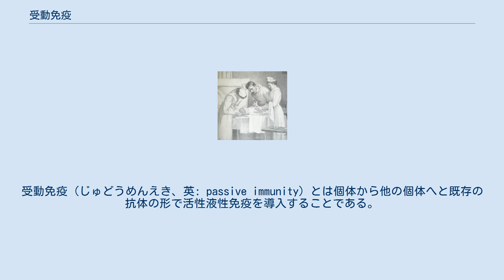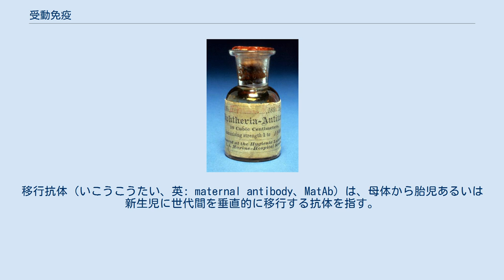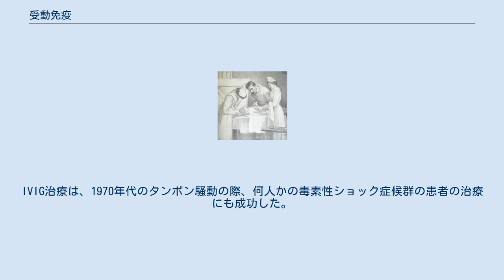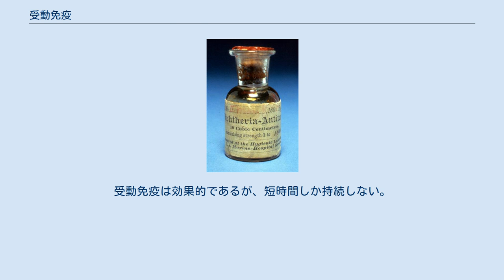受動免疫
受動免疫（じゅどうめんえき、英: passive immunity）とは個体から他の個体へと既存の抗体の形で活性液性免疫を導入することである。
自然条件下では、受動免疫は母体抗体を胎盤（臍帯）あるいは初乳を介して胎児へ移行する時に認められる。
特定の病原体や毒素に特異的な高レベルの抗体（ヒト、ウマなど動物から得られる）の抗体を、血液製剤を通じて非免疫個体へと導入することで、受動免疫は人為的に誘導することが可能である。
受動免疫療法（免疫グロブリン療法や抗血清療法など）は、感染の危険が高く自身の免疫応答では抗体を産生するのに十分な時間がない場合、あるいは免疫不全症の症状を軽減する場合に利用される。
 母児免疫（ぼじめんえき）は、自然獲得される受動免疫の一種であり、母親によって胎児または乳児に移行する抗体媒介性免疫を指す。
移行抗体（いこうこうたい、英: maternal antibody、MatAb）は、母体から胎児あるいは新生児に世代間を垂直的に移行する抗体を指す。
これは主に免疫グロブリンG（IgG）より構成され、哺乳類では胎盤や母乳栄養を通じて、鳥類では卵黄嚢を介して移行する。
 ヒトの場合、移行抗体は胎盤細胞上のFcRn受容体によって胎盤を通過して胎児に伝えられる。
これは主に妊娠後期（妊娠第三期）に発生するため、早産児では減少することがよく見られる。
免疫グロブリンG（IgG）は、ヒトの胎盤を通過できる唯一の抗体アイソタイプであり、体内に存在する5種類の抗体の中で最も一般的な抗体である。
IgG抗体は、胎児を細菌やウイルス感染から保護する働きがある。
結核、肝炎、ポリオ、百日咳などの新生児の病気を予防するために、出生直後に予防接種が必要となることがよくあるが、母体のIgGは生後1年間を通じてワクチンの防御反応の誘導を阻害することがある。
この効果は通常、追加免疫に対する二次応答によって克服される。
移行抗体は、ポリオや百日咳などの他の病気よりも、麻疹（はしか）、風疹、破傷風などの一部の病気を効果的に予防する。
母体の受動免疫は即時的な保護をもたらすものの、母体のIgGを介した保護は通常1年までしか持続しない。
 受動免疫は、初乳や母乳を通じて提供され、含まれているIgA抗体を乳児の腸に移行することで、新生児が自分の抗体を合成できるようになるまでの間、病気の原因となる細菌やウイルスに対する局所的な防御として働く。
IgAによる保護は母乳育児の期間に依存しており、これが世界保健機関（WHO）が少なくとも生後2年は母乳育児を推奨している理由の一つである。
 ヒト以外にも、霊長類やウサギ目（ウサギやノウサギを含む）など、出生前に移行抗体を導入する種がある。
これらの種の中には、IgGと同様にIgMも胎盤を越えて移行するものがある。
他のすべての哺乳動物種は、主としてあるいは単独で、移行抗体を出産後に乳汁を介して移行する。
反芻類では初乳により移行する。
ウシでは初乳中の移行抗体の吸収能力は生後24時間以内で100%であり、ブタでは生後0~3時間では100%、3~9時間では50%である。
これらの種では、新生児の腸は生後数時間から数日の間、IgGを吸収することができる。
ただし、一定期間が経過すると、新生児は母体IgGを腸から吸収することができなくなり、この現象は「腸管閉鎖（gut closure）」と呼ばれている。
新生児の動物が腸管閉鎖の前に十分な量の初乳を受け取らなかった場合、一般的な病気と戦うのに十分な量の母体IgGが血液中に存在しない。
この症状は受動免疫移行不全と呼ばれている。
これは、新生児の血液中のIgG量を測定することで診断され、免疫グロブリンの静脈内投与によって治療される。
治療しなければ致命的となる可能性がある。
 獣医学において、感染症の種類によっては移行抗体による感染症予防を期待して、親動物にワクチン接種することがある（ニューカッスル病、鶏脳脊髄炎など）。
 人為的に獲得された受動免疫は、抗体の移行によって達成される短期的な免疫であり、ヒトまたは動物の血漿や血清、静脈内（IVIG）または筋肉内（IG）用に貯蔵されたヒト免疫グロブリン、免疫を受けたドナーや病気から回復したドナーからの高力価ヒトIVIGやIG、およびモノクローナル抗体（MAb）など、いくつかの形態で投与することができる。
低ガンマグロブリン血症などの免疫不全疾患の場合、病気を予防するために受動的移行が行われる。
また、これはいくつかの種類の急性感染症や...